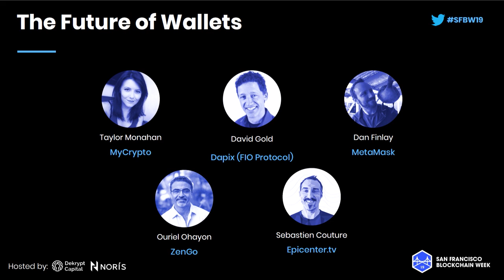SFBW19 - The Future of Wallets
Panelists:
Taylor Monahan, MyCrypto
David Gold, Dapix (FIO Protocol)
Dan Finlay, MetaMask
Ouriel Ohayon, ZenGo
Sebastien Couture, Epicenter.tv